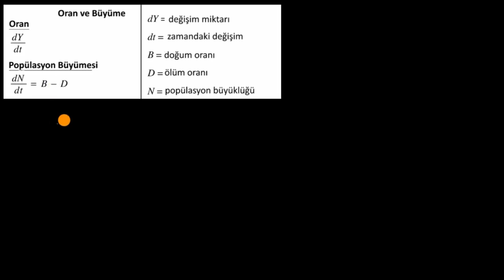Doğum ve Ölüm Oranlarına Göre Nüfus (Popülasyon) Artış Hızı (Biyoloji) (İstatistik)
50 dilde 120 milyon öğrencinin faydalandığı, dünyanın en büyük ücretsiz öğrenme platformu Khan Academy’de, matematikten sanat tarihine, ekonomiden fen bilimlerine, basit toplamadan diferansiyel denklemlere, ilkokul seviyesinden üniversite seviyesine her yaş için binlerce ders videosu, konu anlatımı, soru çözümü, interaktif alıştırma ve daha fazlasına tamamen ücretsiz ve reklamsız olarak ulaşabilirsiniz.

Population growth rate based on birth and death rates